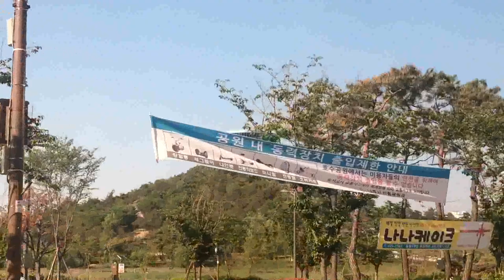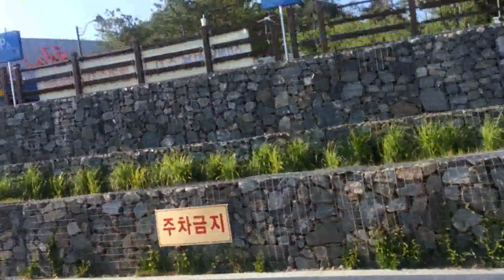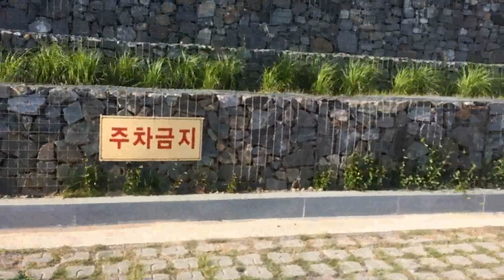Naju innovation city Vlog!!-S pop!